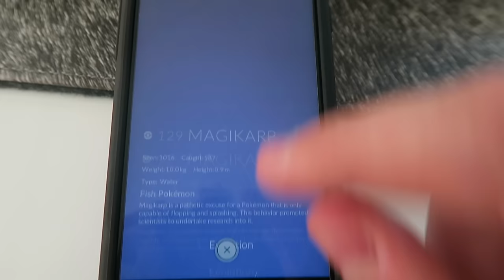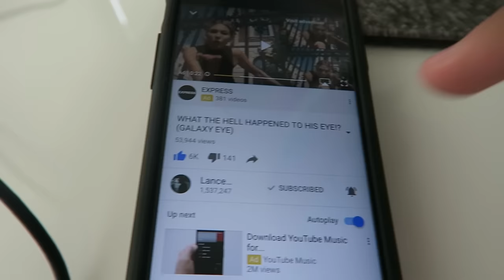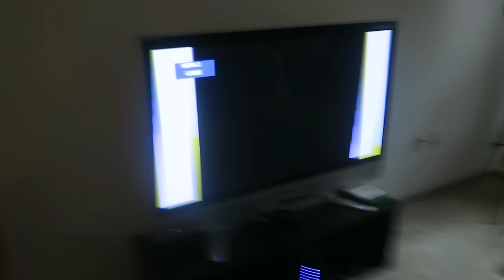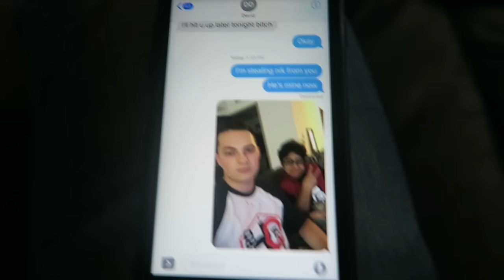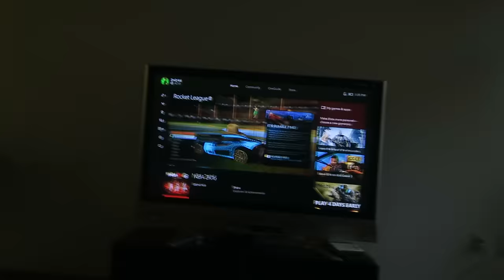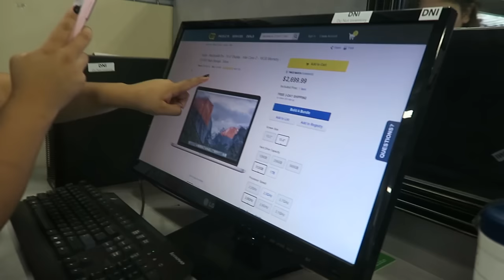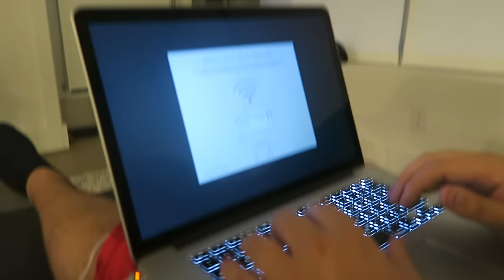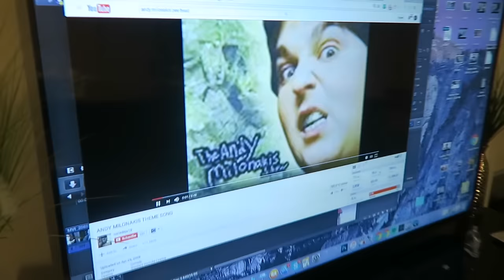HE BROKE MY PINKY FINGER AGAIN!?! (SAT ON BAD HAND)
FAN MAIL:
BOX #203
1134 SO BLACK HORSE PIKE